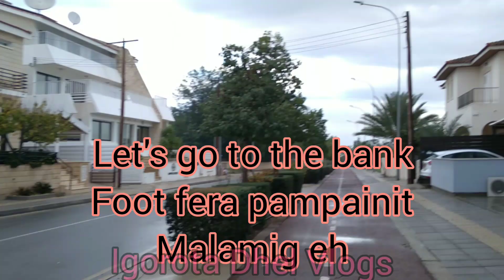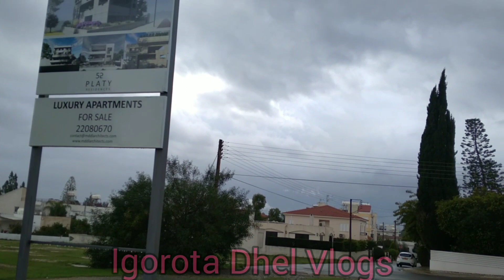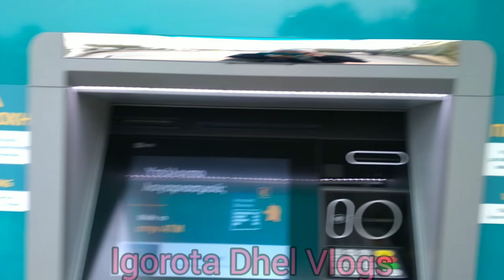LETS GO TO THE BANK//FOOTFERA HAHA//EXERCISE//MALMIGNAPANAHON